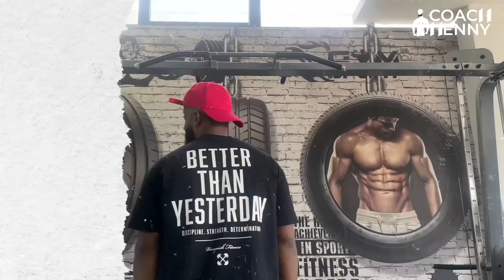ከአርቲስት ሩታ መንግስተአብ ጋር ያበደ ስፖርት ሰራን‼️